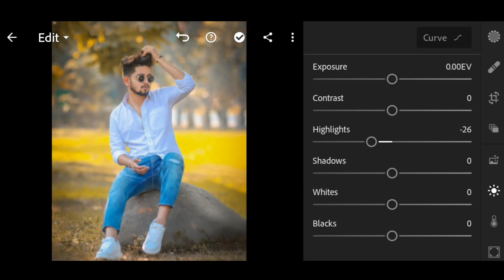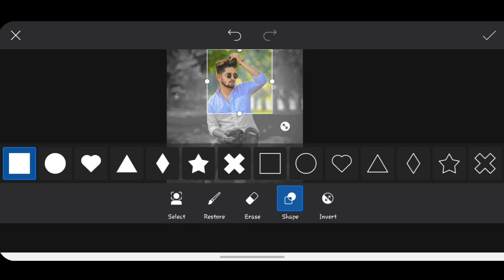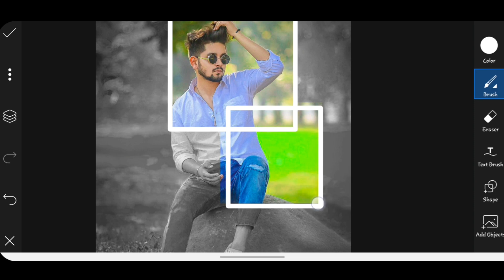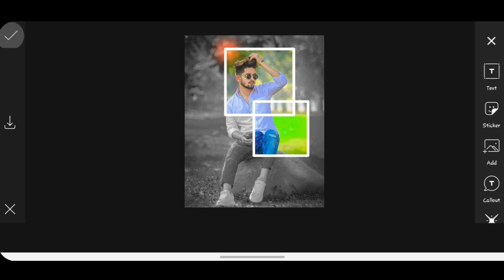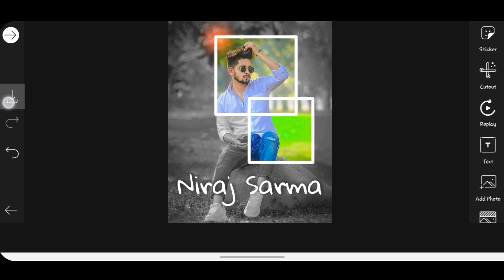Picart creative photo editing 📸. Picsart photo editing / MR POCO.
Picsart photo editing 📸. Picsart photo editing [ MR POCO ]
Hi Guys☺
Many people are using picsart,snapseed,ps touch,adobe photoshop lightroom, adobe photoshop fix but they are do not know how to use this app. So I am showing photo editing tutorial.I hope you are learn many.

                         { ◀️ DOWNLOADE ▶️ }